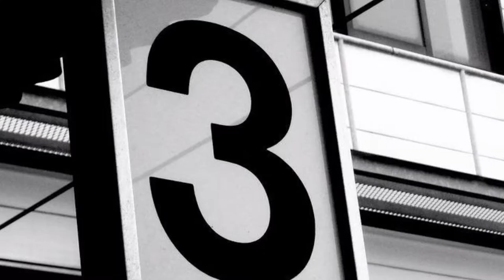Top 5 Copyright Free Animated intro | Creative Commons intro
We bring daily new technical videos for you.